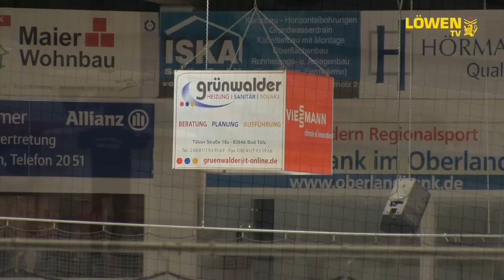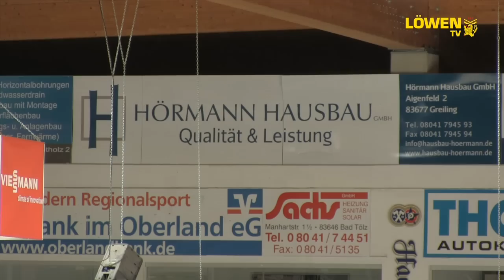Tölzer Löwen - VER Selb // 04.12.2016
Die Löwen gewinnen mit 4:2.